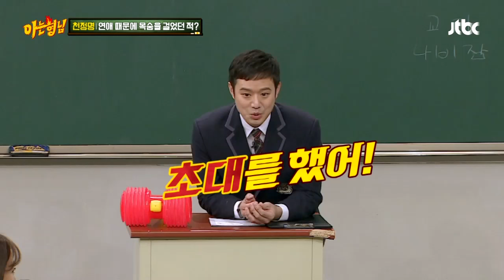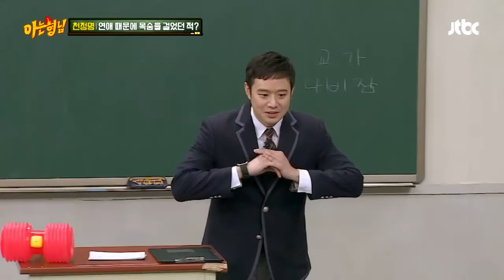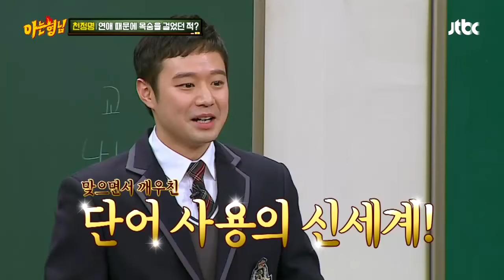천정명(Chun Jung Myung)의 목숨 건 연애, 여친의 조폭 아버지와 알몸으로 첫 만남! (퍽-) 아는 형님(Knowing bros) 54회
천정명이 '연애' 때문에 목숨을 걸었던 적은?
과거 여자친구 집에서 데이트를 하다가 넘나 더워서
샤워를 했는데.. 갑자기 오신 여친 부모님!
그런데 아버지가 조폭!? 그렇게 알몸으로 첫 만남을...!
아찔한 그날의 기억☆ 욕이란 욕을 다 먹고 퍽- 퍽-